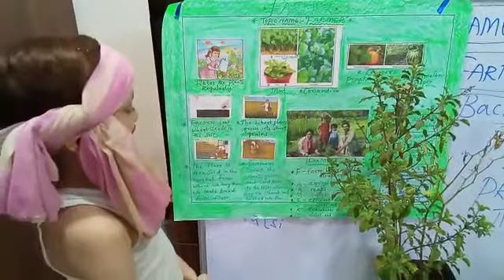farmers plan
Video from Rajesh Varma